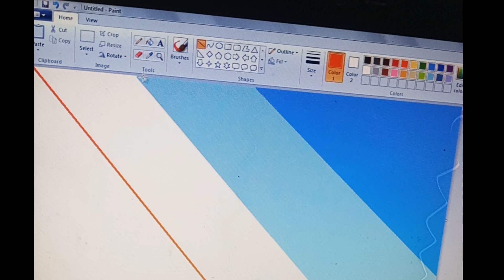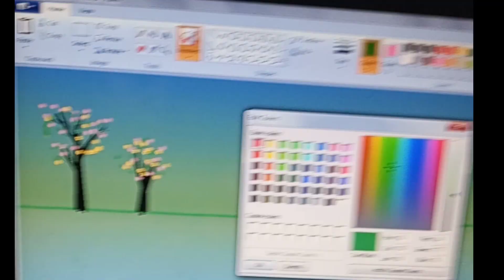ms paint drawing#technicalmastiart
ms paint drawing aur bhi aise video apko hamare channel par mil sakte hai
sketch drawing
# shortviralvidio